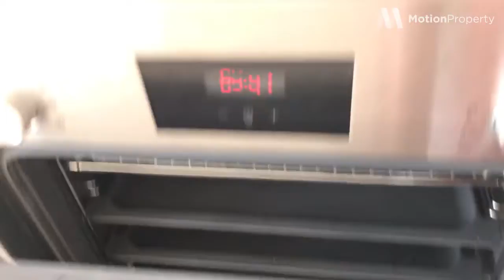For Lease: 903/2 Joseph Road, Footscray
2 Bed 2 Bath 1 Car Space